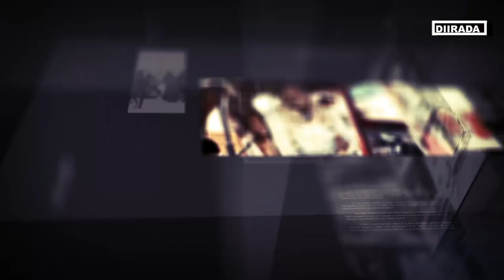diiradda shabelle tv 14-10-2019